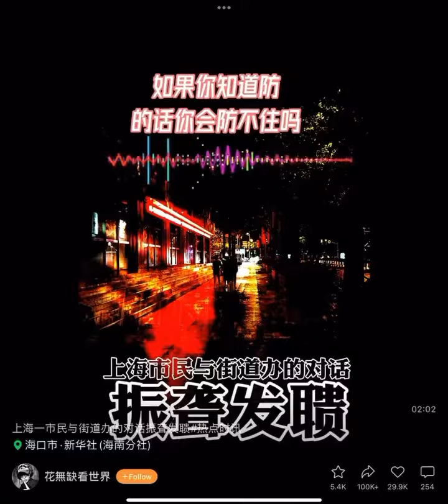4.30.2022 中国人的温良 上海人和街道干部对话 中国新冠病毒疫情 病毒清零运动第三年 上海封城 covid19 virus pandemic